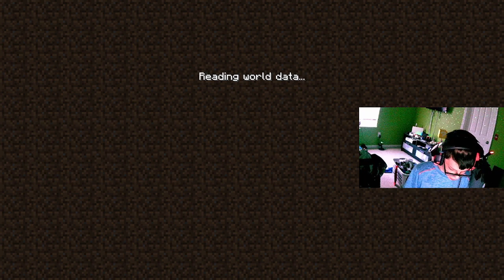Playing a Minecraft parkour map until I beat it (Full Twitch Stream Replay)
Notice: There is two parts of this stream that was muted due to avoiding copyright.

Hi Hello!!! today we are playing “Minecraft”

Bowlingballcool88

bowlingballcool8

bowlingballcool8